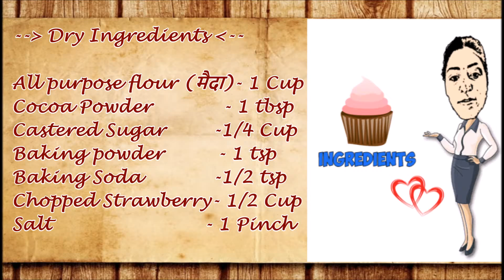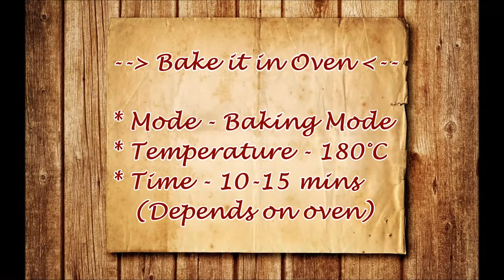Eggless Strawberry Red Velvet Muffins|without eggs & butter|Valentine cake Recipe|Madhuri's Recipe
Hi Friends,
I am back with delicious "Red Velvet Muffins" recipe. Red Velvet cake is chocolate cake with either a red, bright red or red-brown color. It is traditionally prepared as a layer cake topped with cream cheese or cooked roux icing. It is commonly served on Christmas or Valentine's Day.
But this recipe has swift twist... It's filled with Strawberry which is everyone favorite. This month of love, celebrate valentine with a mouth watering surprise for your love.
This recipe is without butter & egg, so it's for you even if you are pure vegetarian.
It's Simple, Short & Sweet.
Do not wait, just go for it & impress your family!
Homemade Muffin
Homemade cupcakes
eggless cake

madhurisrecipe.blogspot.in